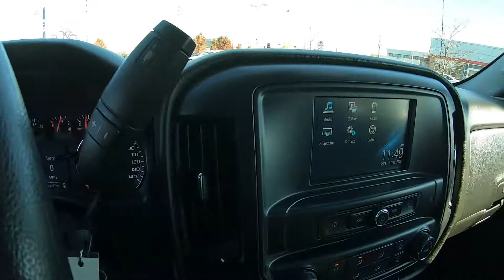2018 CHEVROLET SILVERADO 1500 Double Cab Standard Box 4WD LS- Used Truck For Sale - Brook Park, Ohio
to view this Used SILVER ICE 2018 CHEVROLET SILVERADO 1500 Double Cab Standard Box 4-Wheel Drive LS for sale in Brook Park, Ohio.

Stock#5055CT

DESCRIPTION:
2018 CHEVROLET SILVERADO 1500 Double Cab Standard Box 4-Wheel Drive LS
Certified. Silver Ice Metallic 2018 Chevrolet Silverado 1500 WT 4WD 6-Speed Automatic Electronic with Overdrive EcoTec3 4.3L V6 ** Bluetooth **, Radio: AM/FM w/7" Diagonal Color Touch Screen.

Chevrolet Certified Pre-Owned Details:

* Vehicle History
* Roadside Assistance
* Transferable Warranty
* 172 Point Inspection
* 24 months/24,000 miles (whichever comes first) CPO Scheduled Maintenance Plan and 3 days/150 miles (whichever comes first) Vehicle Exchange Program